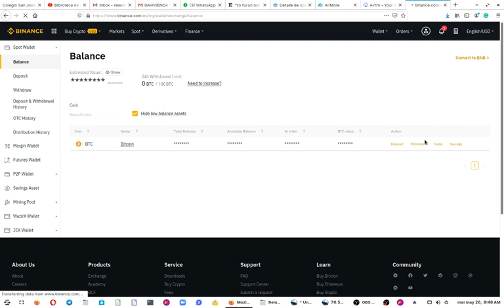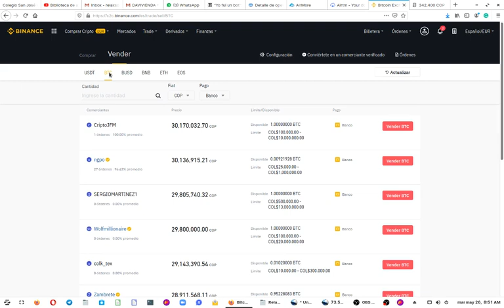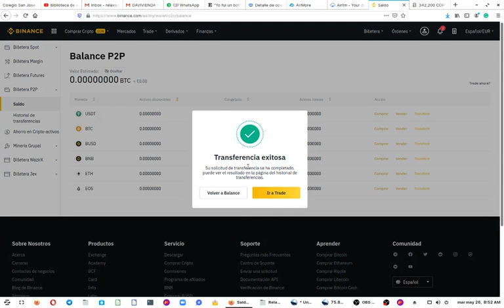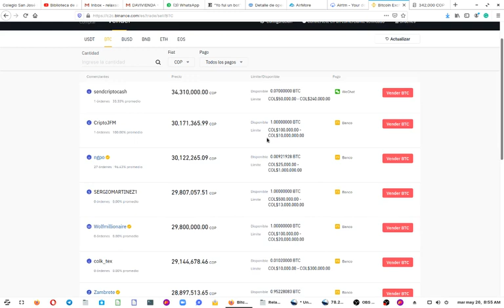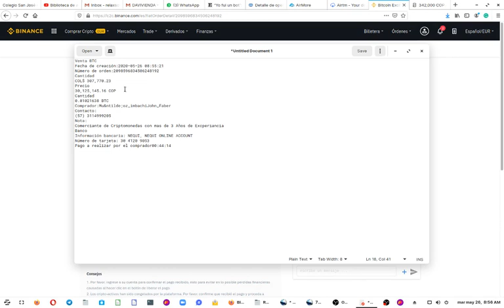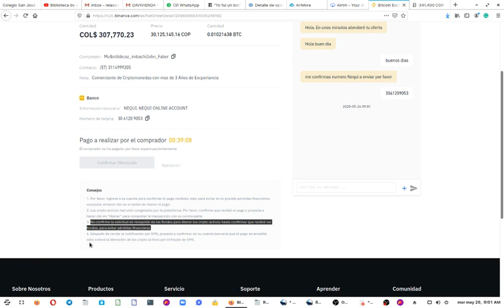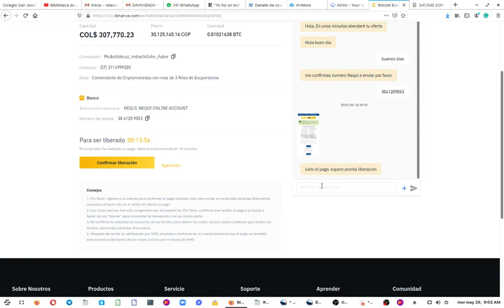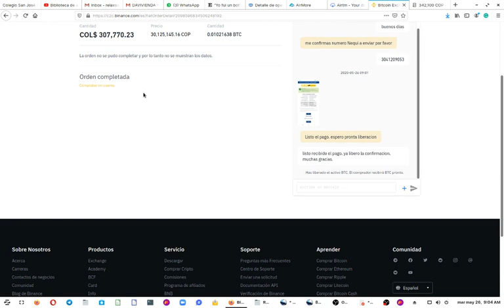🤑💰VENTA DE BTC DENTRO DE BINANCE *🅑🅘🅝🅐🅝🅒🅔* 💸💵💲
Video tutorial para explicar el uso del market P2P nuevo de 🅑🅘🅝🅐🅝🅒🅔  que facilita la compra/venta de BTC en moneda local, para los paises de latinoamerica facilitando asi el uso del peso colombiano COP, MX, ARG.

SI desea ampliar la información acerca de Mind Capital puede contactarme directamente o ingresar al siguiente enlace.
Coloca tu dinero a trabajar para ti como lo hacen los grandes inversores usando la magia del 𝗶𝗻𝘁𝗲𝗿𝗲𝘀 𝗰𝗼𝗺𝗽𝘂𝗲𝘀𝘁𝗼.